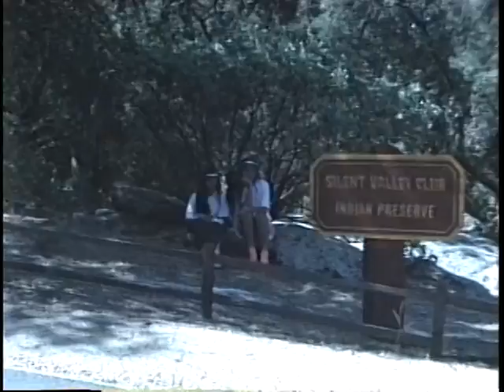Girls Church Outing & Dad with a Real Estate Sales Woman.